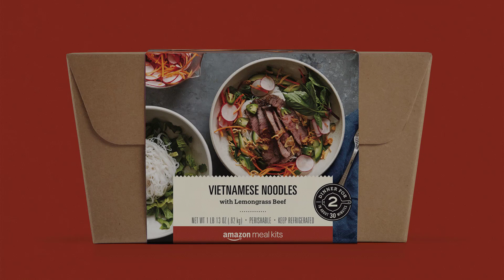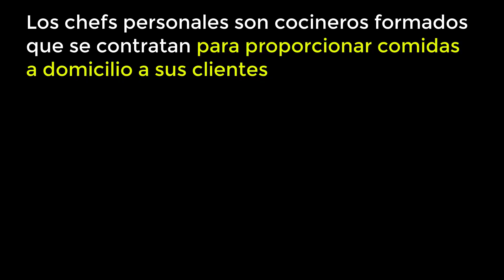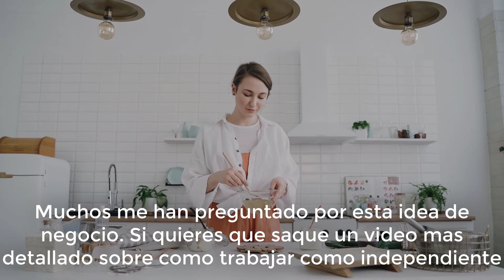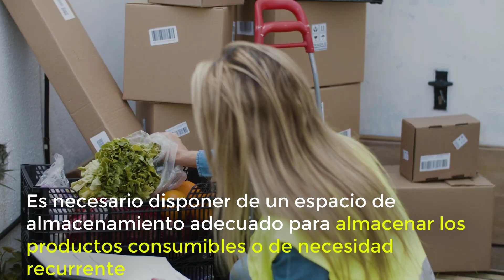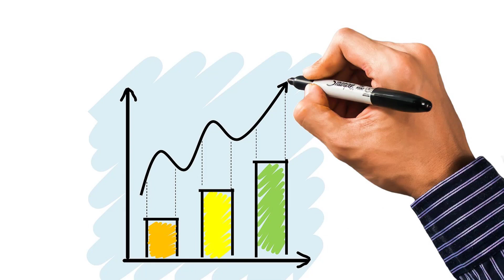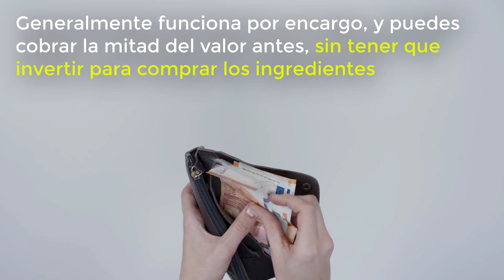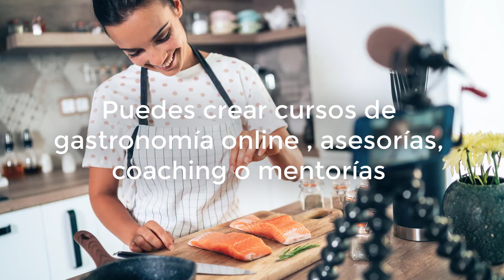🍔 15 Ideas de Negocios de Comida y Alimentos Rentables en 2023 🍟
💲 Mira mi Documental: La Siniestra Verdad de la Carrera de la Rata | Vídeo para darle un giro 180 a tus finanzas

▬ IMPORTANTE  ▬

🚀 Desbloquea tu copia de mi Tesis Maestra donde se revela Sin Rodeos Y Directo Al Grano, Como Emprender Un Negocio En Internet Desde 0 Con Modelos De Negocios Probados Que Funcionan Y Tener Resultados En Poco Tiempo.

► Únete a mi grupo de facebook donde comparto BOMBAS DE VALOR SEMANALES sobre como generar un negocio rentable de servicios y cursos